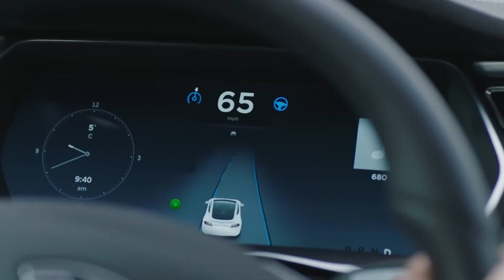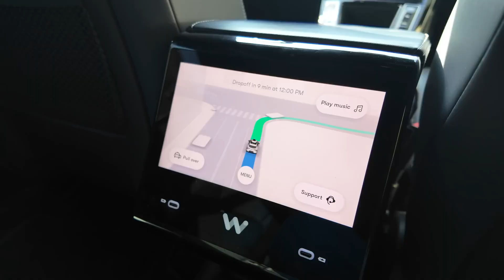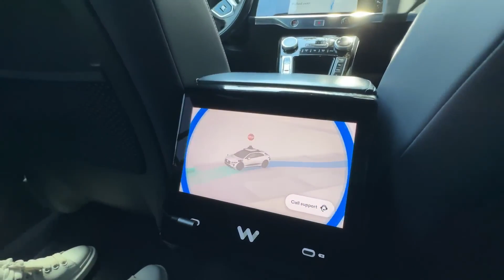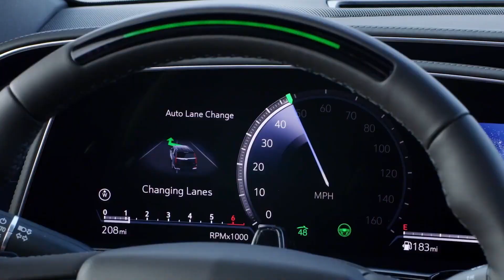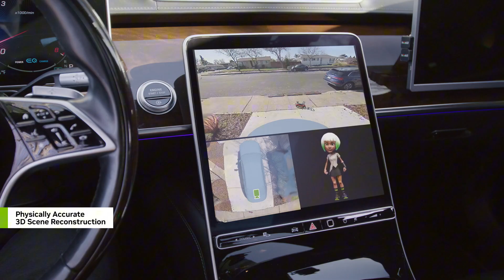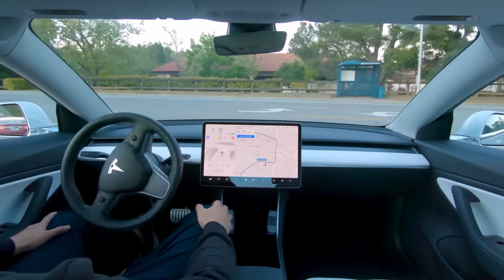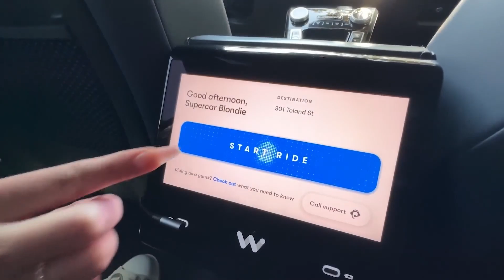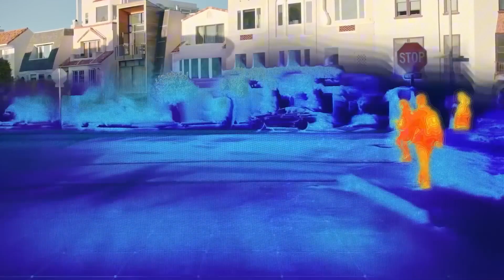Is AI the Future of Cars? Artificial Intelligence-Driven Cars Are Here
Artificial intelligence is revolutionizing the automotive industry, and AI-driven cars are no longer a futuristic concept—they’re already here. In this video, we explore how AI is transforming the way cars are designed, built, and driven, from autonomous driving to predictive maintenance and even in-car personal assistants.

We’ll dive into how AI enhances safety with advanced driver assistance systems (ADAS), enables self-driving capabilities, and optimizes efficiency through smart navigation and fuel management. With tech giants and automakers investing heavily in AI, could fully autonomous cars soon become the new standard for transportation? And what are the ethical and safety implications of a world driven by AI?

Join us as we examine the cutting-edge role AI is playing in shaping the future of cars and whether artificial intelligence could be the driving force behind the next automotive revolution.